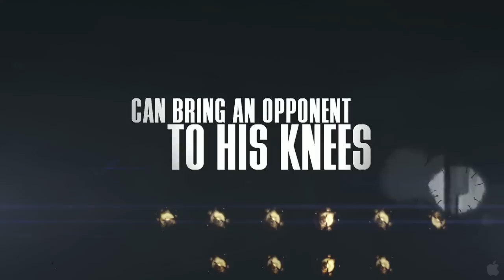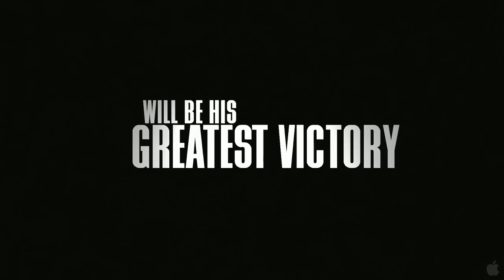The Last Gladiators Official Trailer #1 (2013) - Hockey Movie HD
In ice hockey, no one is tougher than the "goon". Those players have one mission: to protect the star players at any price.

"Donald Brashear" "phase 4 films" "goon hockey" "nhl hockey" "ice hockey sport"
movieclips "movie clips" movieclipstrailers "new trailers" dcoscarelli "trailers HD" hd trailers movieclipsDOTcom "hockey sticks" documentary